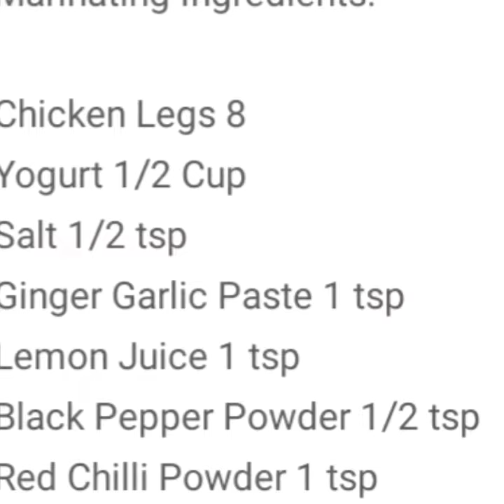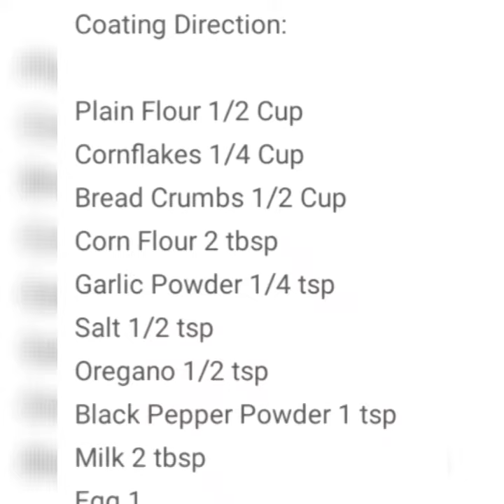crispy fried chicken leg piece.